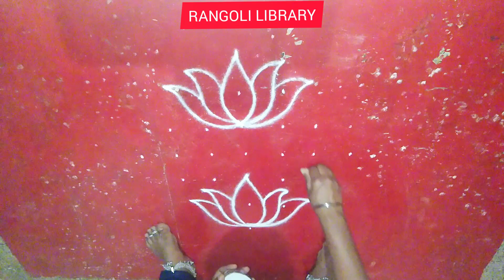Friday kolam | beautiful lotus kolam | 7dots rangoli kolam | beginners rangoli @rangoli library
நாளை வெள்ளிக்கிழமைக்கு உங்கள் வீட்டை ஒளிமயமாக்க அழகிய தீபம்  கோலம்